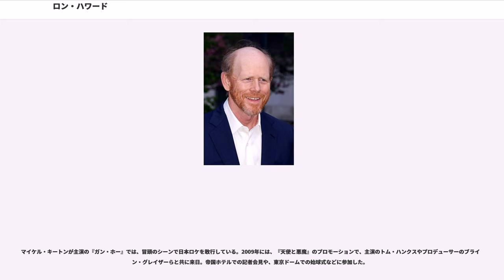ロン・ハワード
ロン・ハワード（Ron Howard, 1954年3月1日 - ）は、アメリカの映画監督、映画プロデューサー、俳優。オクラホマ州出身。

映画監督としては、2001年の『ビューティフル・マインド』にて第74回アカデミー賞監督賞・作品賞を受賞。『ダ・ヴィンチ・コード』は全世界で7億ドルを超えるヒットを記録した。

俳優としては、子役時代に8年間演じたシットコム『メイベリー110番』のオーピー・テイラー役、10代の頃に6年間演じたシットコム『ハッピーデイズ』のリッチー・カニンガム役で知られる。日本では俳優時代、一時期ロニー・ハワードと表記されている時代があった。

プロデューサーとしては、1986年にブライアン・グレイザーと「イマジン・エンターテインメント」を共同で立ち上げ、テレビシリーズ『24 -TWENTY FOUR-』『ライ・トゥ・ミー 嘘は真実を語る』などを世に送り出した。

父親は俳優のランス・ハワード。母ジーン・スピーグル・ハワード、弟クリント・ハワード、妻シェリル・ハワード、娘のブライス・ダラス・ハワード、ペイジ・ハワードも俳優。

オクラホマ州ダンカンで監督、脚本家、俳優の父ランス・ハワードと女優ジーン・スピーグル・ハワードの息子として生まれる。父の姓はベッケンホルトだったが、1948年より芸名としてハワードを名乗る。ロン出生時、ランスは3年間アメリカ空軍に入隊していた。1958年、一家はハリウッドに転居し、1年後に弟クリント・ハワードが生まれる。後に『メイベリー110番』の撮影現場となるデシル・スタジオの1ブロック南に家を借りる。カリフォルニア州バーバンクに転居するまで3年以上ハリウッドに居住していた。

少年期、デシル・スタジオで家庭教師から学び、ジョン・ブロウ高等学校を卒業。後に南カリフォルニア大学映画芸術学部に入学するが、卒業はしていない。

両親ともに俳優だったので、子役のころから多くのテレビドラマや映画に出演。

1959年、『旅』で初めてクレジットされる。ジューン・アリソン主演のCBSのアンソロジー・シリーズ『 』のエピソード『Child Lost 』、『トワイライト・ゾーン』のエピソード「"" 」、シットコム『わんぱくデニス』第1シーズンにデニスの友人の一人スチュワート役、『ドビーの青春』の第24話に出演。1960年の連続テレビドラマ『シャイアン』第4シーズン第2話『"Counterfeit Gun" 』にティミー役(クレジット無し)で出演。

1960年、『ダニー・トーマス・ショー』のスピンオフ『メイベリー110番』のオーピー・テイラー役に配役される。当時はロン・ハワードではなくロニー・ハワードとしてクレジットされており、『メイベリー110番（原題:アンディ・グリフィス・ショー）』の主演アンディ・グリフィスの息子役として8シーズンもの間出演していた。グリフィスとは舞台裏でも父と子のように過ごしていた。放送終了後も2人はランチを共にしたり、主に電話で連絡を取り続け、その後2度の再会番組にも共に出演し、2人の関係は2012年のグリフィスの死まで約45年間続いた。「父」の死がテレビのニュースで報じられるとハワードは「ドラマ、コメディ、音楽など多岐に亘る彼の創造に対する愛は周囲を活気付けた。彼が作り上げた『メイベリー110番』での精神は楽しいだけでなくプロフェッショナルでもあった。それはとても素晴らしい環境だった。人々が何かを作り上げる楽しみを知る機会を得ることに影響を与えたと思う。いつもそこに尊敬と情熱を持ち合わせ、誰かにお願いする時も気取らず自然だった。彼はいつも視聴者の皆さんを尊敬し、視聴者の気持ちに立っていた。彼は私に大きな影響を与えた。彼が亡くなったことはとても寂しいが、彼はとても豊かな人生だったと思う。」と声明を出した。

1962年『"" 』、1973年『アメリカン・グラフィティ』、1976年『ラスト・シューティスト』などの映画に出演。

子役の頃から制作に興味を持ち、1972年に南カリフォルニア大学の映画学科へ進学。

在学中の1973年『アメリカン・グラフィティ』やテレビドラマ『ハッピーデイズ』などの主役で人気を得たが、1977年の『バニシングIN TURBO』で監督デビュ...